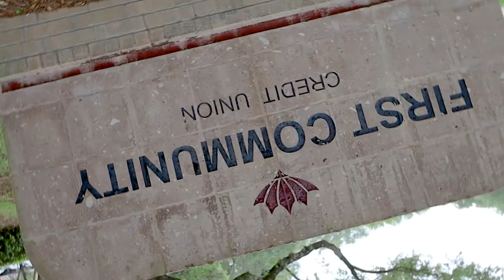Watch FCCU Host Katy Chamber of Commerce After Hours!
First Community Credit Union is always delighted to host the Katy Chamber of Commerce After Hours. We strive to bring the community together by helping members build their businesses through networking. Thank you to everyone who attended!